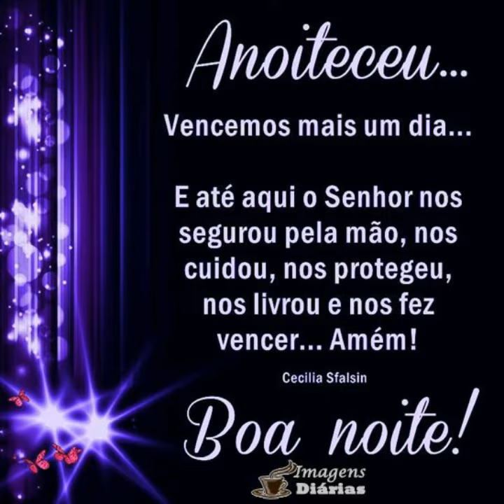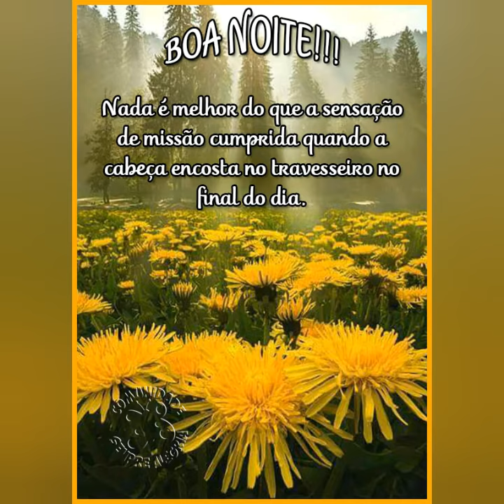MENSAGEM DE BOA NOITE DEUS E COM VOCÊ